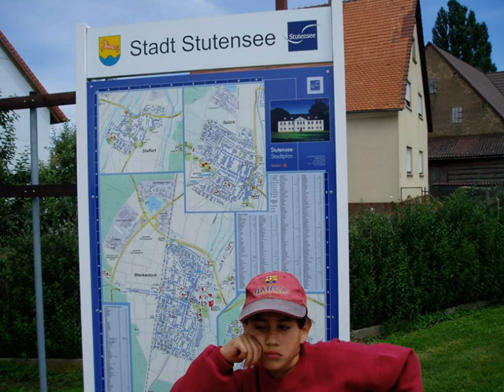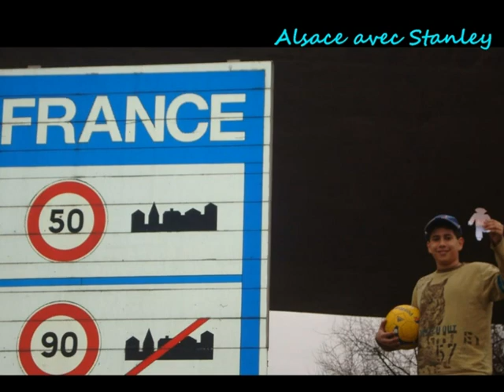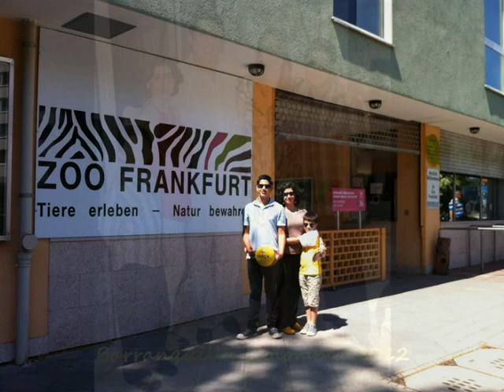2012 Dugand Marcel 15 years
15 ans Marcel Dugand